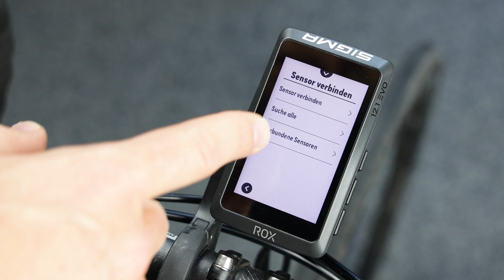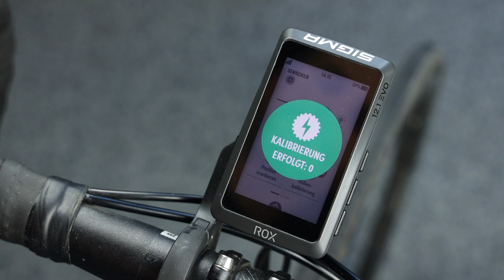DE | ROX 12.1 EVO | Verbindung mit dem Powermeter | SIGMA SPORT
Erlebe grenzenlose (E-)Bike Abenteuer mit dem ROX 12.1 EVO! Der intuitiv bedienbare GPS Bike Computer ist ein Fahrradnavi für alle, die die Welt entdecken wollen. Egal, ob du über Waldboden, Schotter oder Asphalt fahren möchtest: Mit seinen vielfältigen Kartennavigationsfunktionen findet der Radcomputer für dich die beste Strecke und bringt dich sicher ans Ziel. Dabei zeichnet er umfangreiche Daten von jeder Fahrt auf und bringt dein Training auf ein neues Level. Innovation „Made in Germany“.